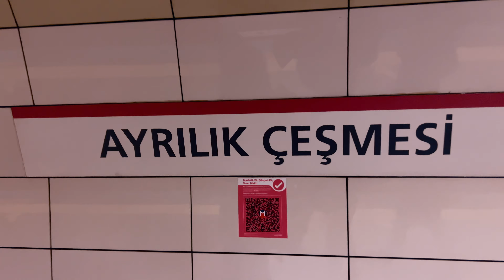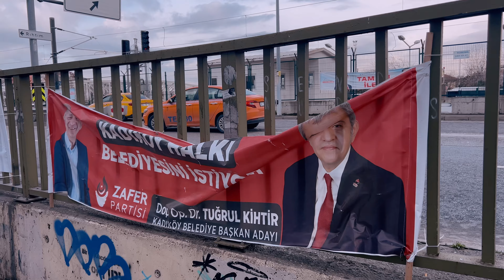Toto sme stihli pri 8 hodinovom prestupe v Istanbule 🇹🇷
Zľavový kód 3$ na všetky ESIM-ky po celom svete na prvú objednávku od Airalo: FILIP5773  (Obaja dostaneme 3$ kredit/zľavu na objednávku)